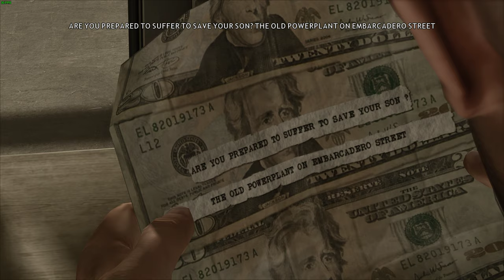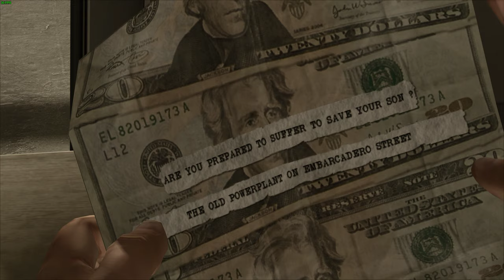HEAVY RAIN 4K PC Gameplay Walkthrough #15 - First Encounter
B U Y | T H E | G A M E | H E R E